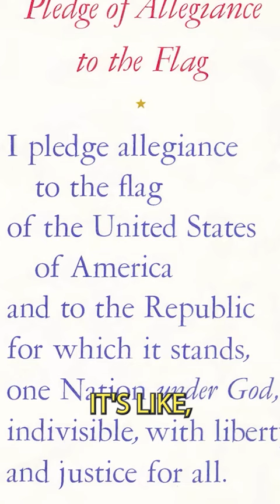One Nation Under God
In his TAN Course on author C.S. Lewis, Professor Joseph Pearce explains King Caspian's power dynamic and how it applies to the line in the Pledge of Allegiance, "one nation under God".

Although seldom acknowledged, C.S. Lewis had a deep relationship with the Catholic Church and many influential Catholic authors of his time, such as J.R.R. Tolkein. Many of his works are infused with theological allegories that might sound familiar to lovers of Catholic literature. You may have read some of the works discussed in these lectures in high school or college. However, even well-meaning institutions undoubtedly rob our youth of the acknowledgment that the Catholic Church was highly influential in Lewis’ literary works, either directly or indirectly.

Lewis had a great concern for truth and the intended nature of things which causes one to question the world as we know it. What political and theological implications are woven into his narratives? What did he intend for us to learn from them? Once the allegorical significance infused in his works is experienced and understood, it is difficult to consider Lewis’ works as anything short of philosophically and theologically profound.

Professor Pearce trains students in the art of rigorous conversation with these literary texts. This course covers many different works recognized as Lewis’ greatest while analyzing key themes such as:
-The intended purpose of allegory
-Metaphysical reflections on hell and purgatory
-The nature of freedom, agency, and the will
-The diabolical; the urgency of spiritual warfare
-Virtue and politics